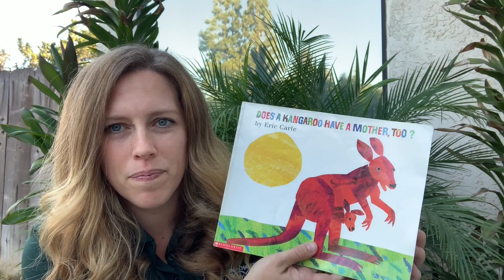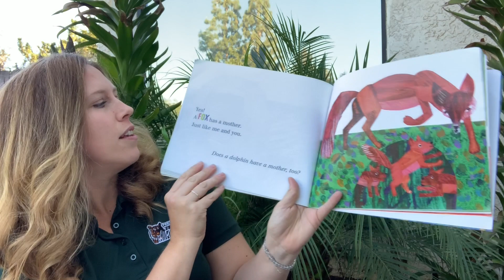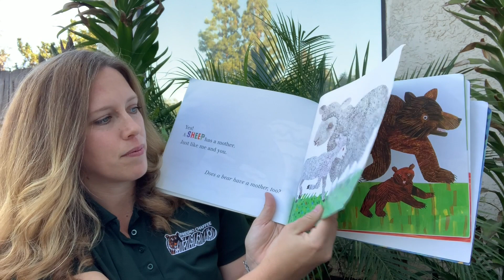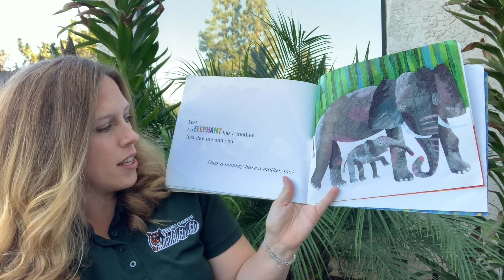Does A Kangaroo Have a Mother, Too?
"Does A Kangaroo Have a Mother, Too?" by Eric Carle